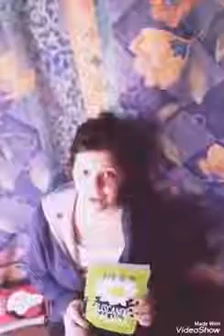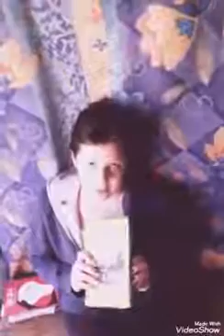Emilia, EES Nº6, San Andrés de Giles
“Buscando a Alaska” de John Green